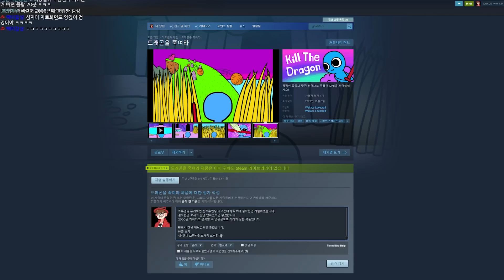용사가 용의 아이를 낳아야하는 게임?!????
편집 : 내가했음
소스 :  봉구님
썸네일 :  난나잉님